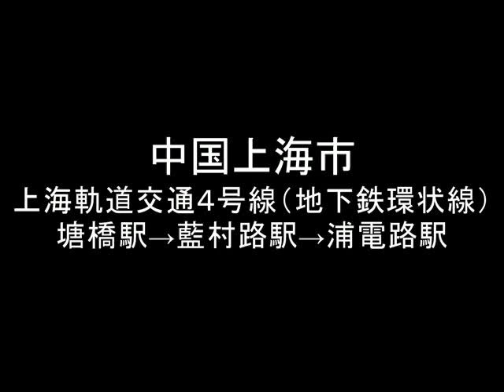Shanghai Metro Line 4 Loop Line 上海轨道交通/上海地铁・上海軌道交通/上海地鐵・上海地下鉄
2010/05撮影
iPhone3GS